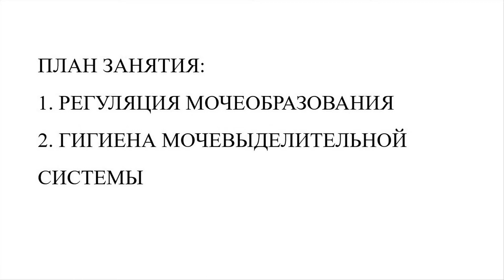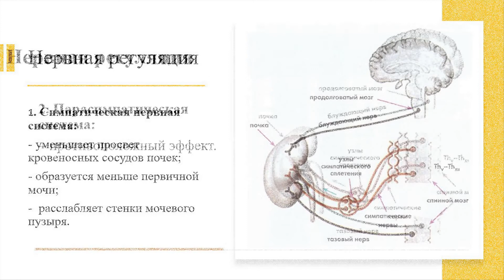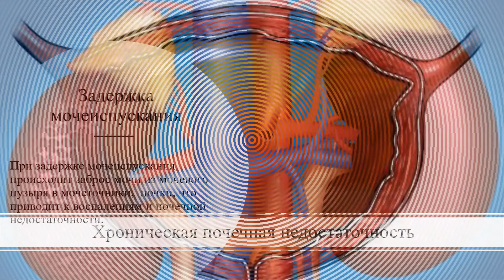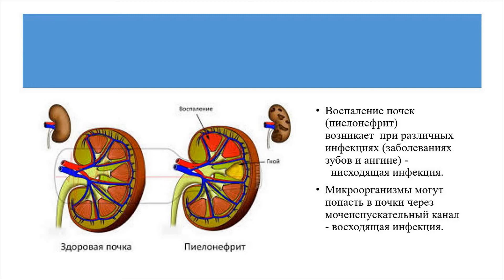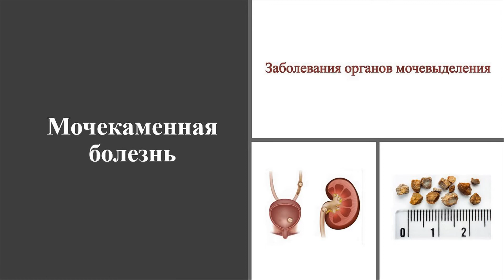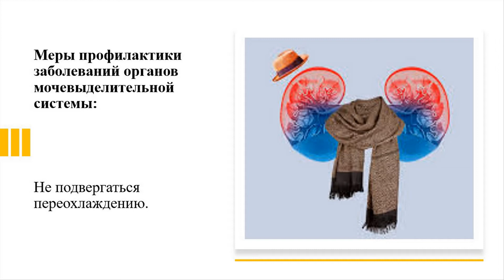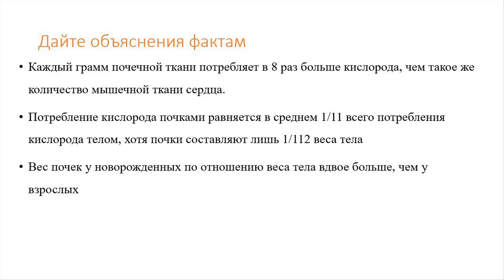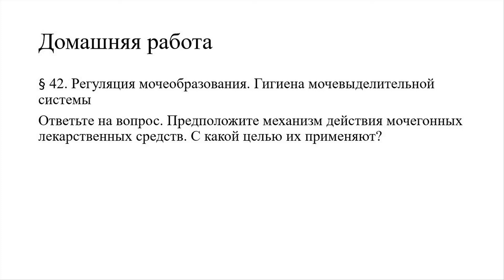Выделительная система. Тема 38. Регуляция мочеобразования. Гигиена мочевыделительной системы